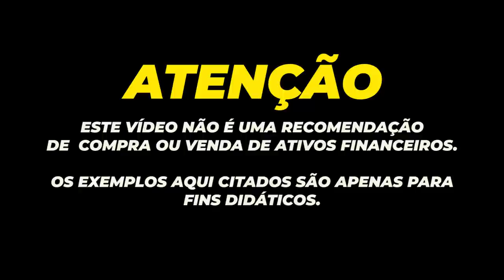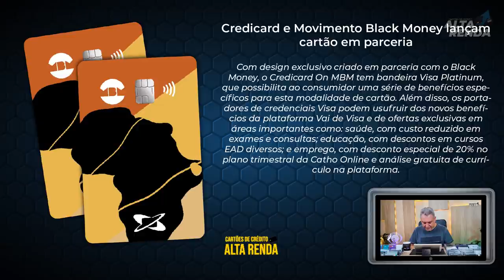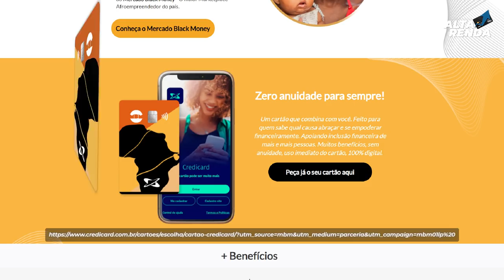💳NOVIDADE CREDICARD BLACK MONEY |VISA PLATINUM SEM ANUIDADE PRA SEMPRE. CONTACTLESS BENEFÍCIOS.